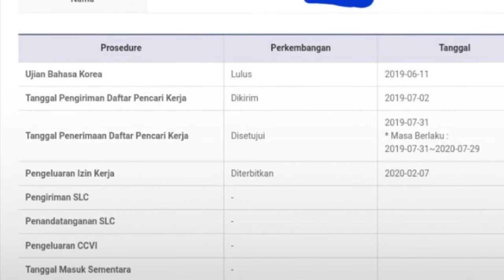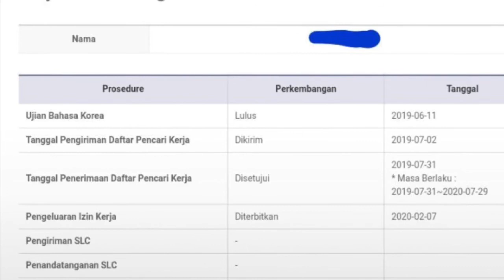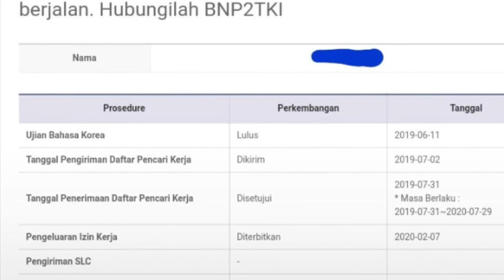2020 bln 2 tgl 3-12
Info SLC korea 2020 bln 2 tgl 3-12

infoslckoreaselatan InfoSLCkorea 2020 bln 2 tgl 3-12
Untuk kuota bln january 2020 dan february dan beserta tambahan kuota bila mana sajang dari korea masih membutuhkan kuota tambahn 19 sampai 25 february